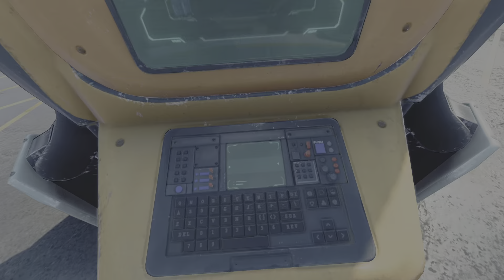Apex Legends_20231024141454